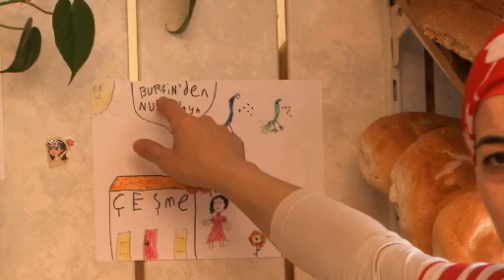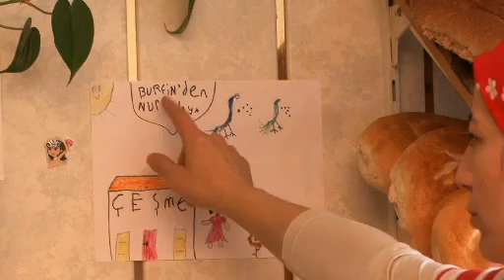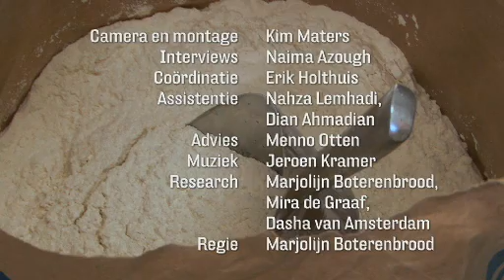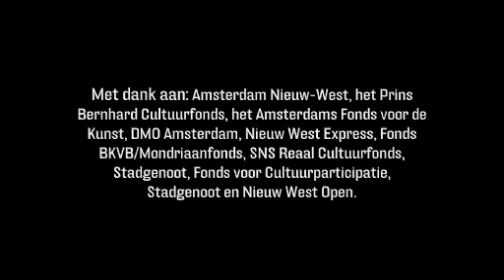Bakkerij Cesme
Yakup Koçak, de eigenaar an banketbakkerij Çesme, vertelt dat zijn brood wordt gemaakt van Russisch graan. Fedor Lavrentiev, correspondent van het VPRO-programma Metropolis, maakte in Rusland een reportage over dat graan en de problemen daarmee als gevolg van de grote droogte. Die problemen zorgden voor stijgende voedselprijzen in vele landen; de hogere voedselprijzen waren mede aanleiding voor de opstanden in landen als Tunesië en Egypte.